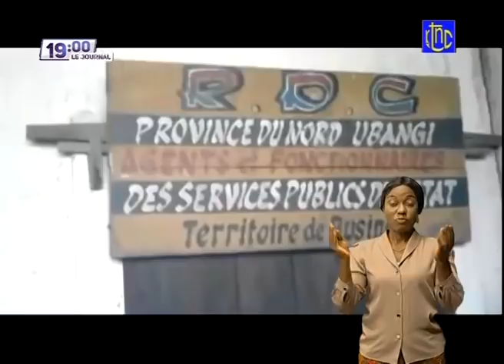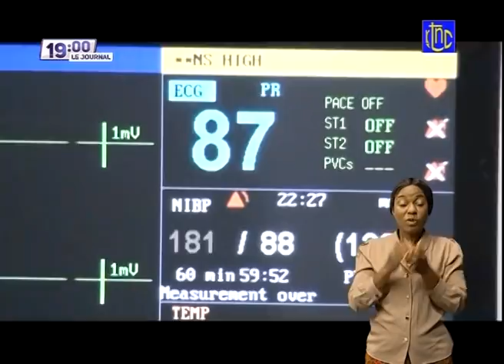🔴 RDC : SUIVEZ LE GRAND JOURNAL DE CE JEUDI 05.08.2021 | RTNC EDITION 19H00